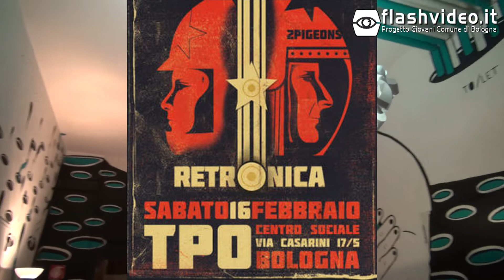2 pigeons LIVE - CHEAP street poster art festival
Sabato 16 febbraio 2013 - TeatroPolivalenteOccupato Bologna -
Intervista al gruppo "2 pigeons" che hanno suonato live per la serata a supporto del festival si street poster art CHEAP presso il TPO di Bologna.